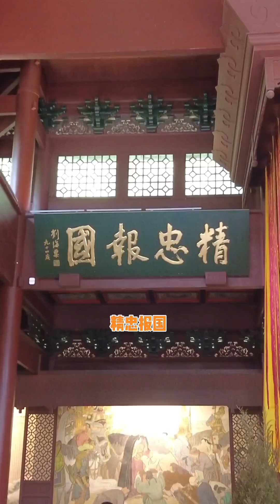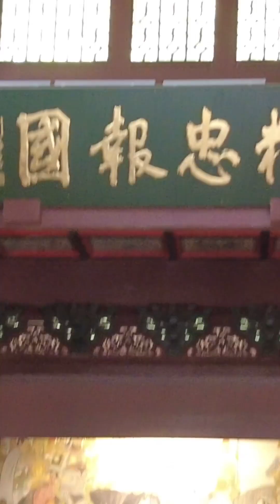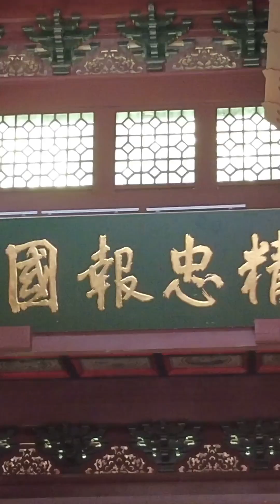到底是精忠报国还是尽忠报国？历史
深耕旅游20年的华东导游
热爱旅游，喜欢历史故事
历史书太小，装不下一个人波澜壮阔的一生
历史书又太大，装下了中华上下五千年。
East China tour guide who has been deeply engaged in tourism for 20 years

Love travel and enjoy historical stories

History books are too small to hold a person's magnificent life

The history book is too large, containing five thousand years of Chinese history.